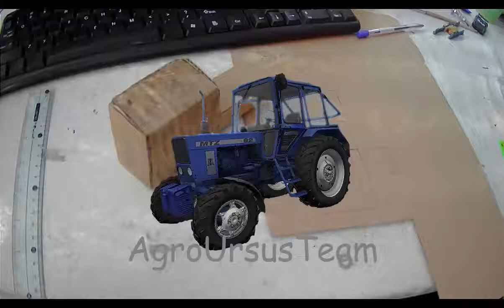Robienie Modelu c360 cz.1 :D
opis

muzyka nie jest moją własnością :D